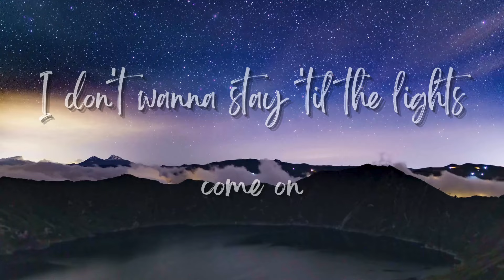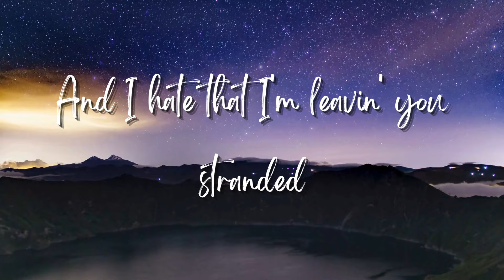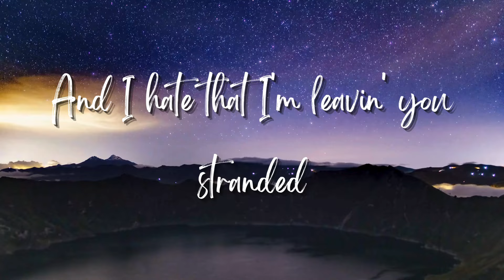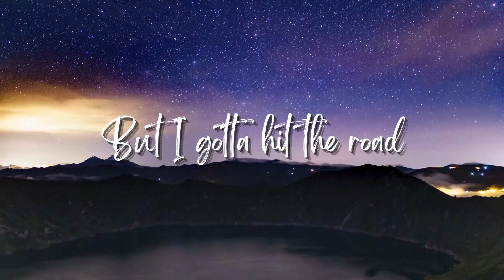French Exit Lyrics | Radical Optimism | Dua Lipa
Welcome to  Saisha Types🎧
A channel all about Art, Books, Photography & Films✨
Fan of Dua Lipa & Samantha Ruth Prabhu👑
Seasonal Poet & Writer❤️
Love Films, Music, Books & Dance💕

French Exit is the sixth song in Dua Lipa's third studio album. Radical Optimism is the third studio album by English and Albanian singer Dua Lipa.
French Exit✨Dua Lipa😍❤️

Song: French Exit
Album: Radical Optimism
Release Date: 03 May 2024
Queen of Pop Music👑